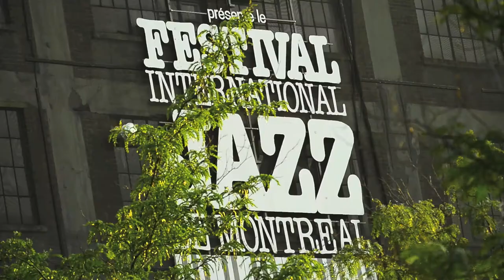AQUI Y AJAZZ, Montreal Jazz Festival, 2013. Tommy Lipuma, Interview & Sweet Dixie Band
Mi cobertura del Festival Internacional De Jazz De Montreal 2013, no fue tan amplia como en años anteriores. Dado a que este año quise disfrutar mas desde el punto de vista como audiencia y no como productor. Pero esto no significa que ha sido menos fructífero que antes.

El solo hecho de estar allí, es de por si un privilegio que a muy pocos les llega. Por ejemplo; compartir el honor de estar un momento en cámara, cara a cara con una de las grandes leyendas en la producción de la música norte Americana, como lo es Tommy Lipuma,  es algo que en realidad no tiene precio.

Escuchar de sus propias palabras sobre sus comienzos e influencias en la música y su conexión con el jazz,  es realmente un privilegio y desde luego musica para el oído. Cuando nos habla de sus grandes logros como productor del legendario guitarrista y cantante George Benson y del fenomenal vocalista de jazz Al Jarreau, es algo absolutamente impresionante.

Tommy Lipuma. Es sin lugar a dudas un icono de la música de las Americas y el mundo, Pero mas aun; un enorme ser humano, quien pese a sus años y dificultades físicas en una de sus piernas, la cual le ha forzado a caminar con un bastón, nunca a dejado de reafirmar sus pies sobre la tierra y ser cada dia mas humilde.

Todo un ejemplo a seguir si usted quiere ser exitoso.

Espero que disfruten de este momento y, ojalá mas que yo... Son mis mas sinceros deseos.

English:
My coverage of the Festival International De Jazz De Montreal 2013, was not as large as in previous years... Well, this year I wanted to enjoy more from the point of view as an audience and not as a producer. But this does not mean that it has been less successful interesting than before.

Just fact of been there, is itself a privilege that very few people get. For example, share the honor of being a moment on camera, face to face with one of the greatest legends in the production of North American jazz and pop music such as Tommy Lipuma, it's something really priceless.

Listen to his own words about his beginnings and influences in music and its connection to jazz, it's a privilege and certainly music to the ear. When he talks about his great achievements as a producer of the legendary guitarist and singer George Benson and the phenomenal jazz vocalist Al Jarreau, is absolutely stunning.

Tommy Lipuma. It is undoubtedly an icon of the music of the Americas and the world, but more so, a great human being , who despite his age and physical difficulties in one of his legs, which forced him to walk with a cane , never ceased to assert his feet on the earth and be every day more humble.

A great example to follow if you want to be successful.

I hope you enjoy this moment and hopefully more than me ... They are my most sincere wishes.